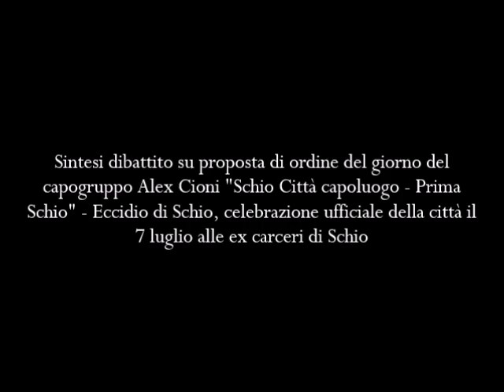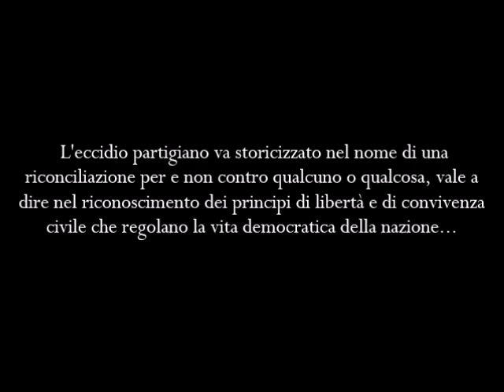ECCIDIO DI SCHIO, BASTA CON LE STANTIE CONTRAPPOSIZIONI IDEOLOGICHE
Bocciato l'ordine del giorno del consigliere Alex Cioni con il quale veniva proposto di ricordare l’anniversario dell’eccidio partigiano istituendo una cerimonia ufficiale in forma istituzionale della città alle ex carceri per - ha spiegato il consigliere - “superare le tensioni manipolate ad arte da coloro che alla pacificazione preferiscono il stantio e stucchevole scontro ideologico su vicende che invece vanno storicizzate”.
clicca il link per leggere l'articolo